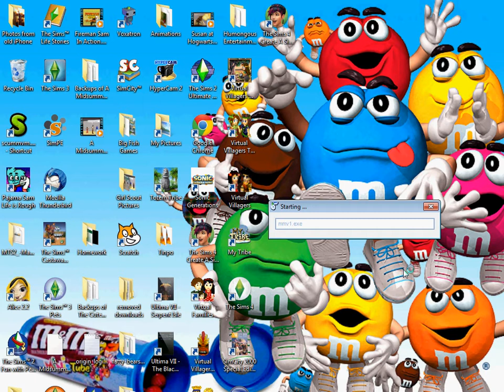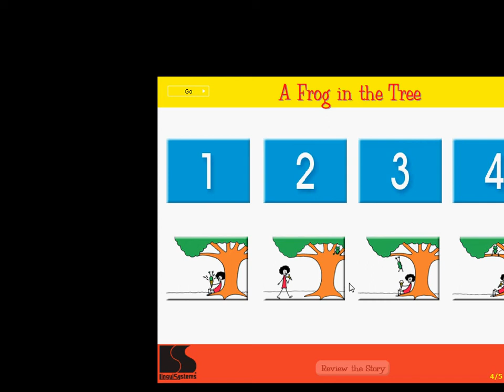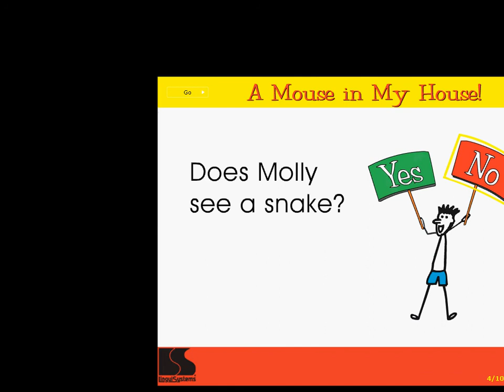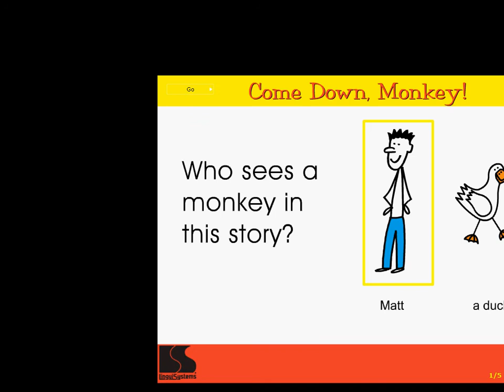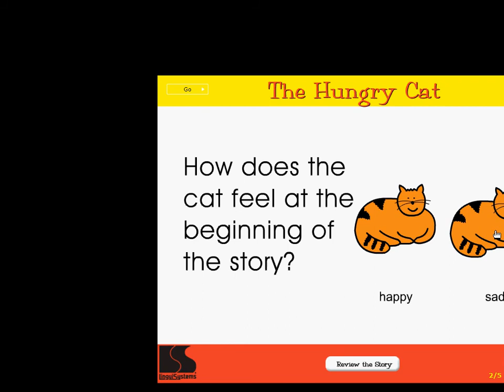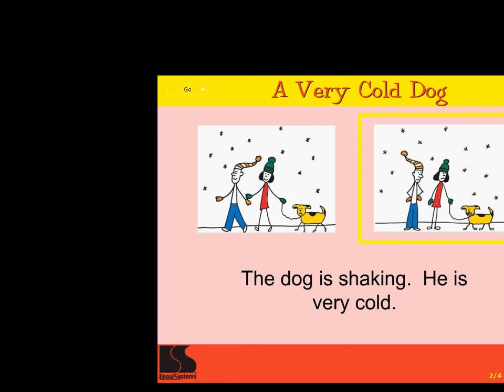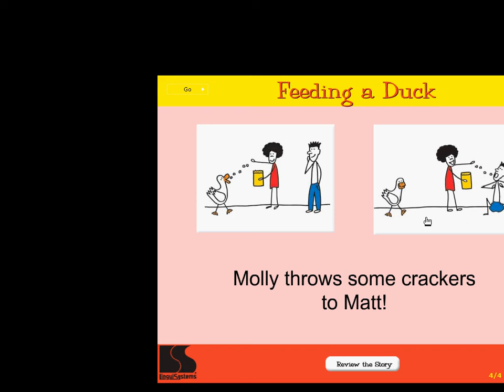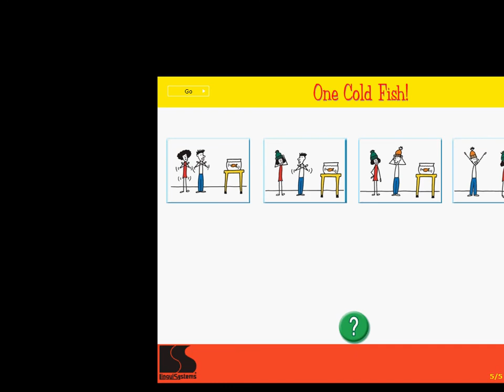Autism and PDD Picture Stories and Language Activities: Animals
The stories in this collection include:

A Frog in the Tree
Catch That Rabbit!
A Mouse in My House!
Come Down, Monkey!
The Hungry Cat
A Very Cold Dog
Feeding A Duck
One Cold Fish!

Up next: Autumn